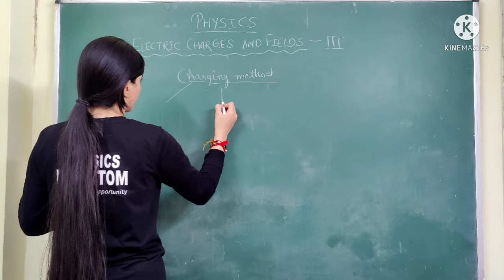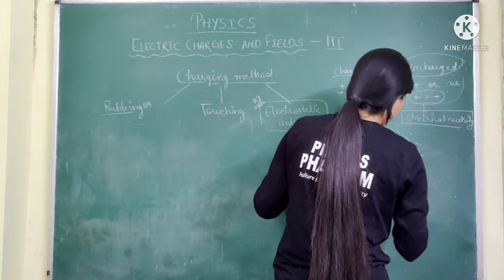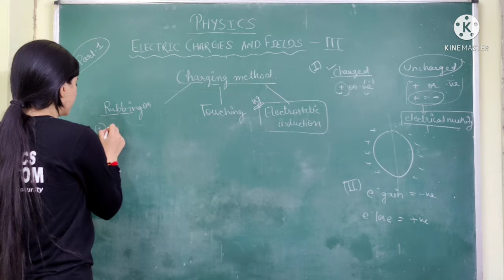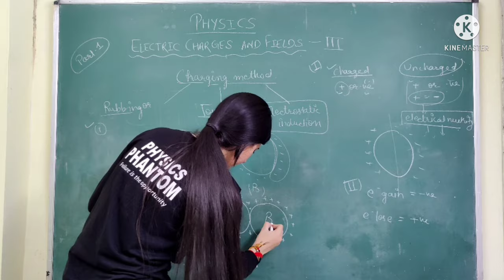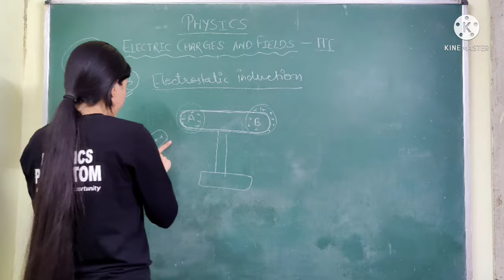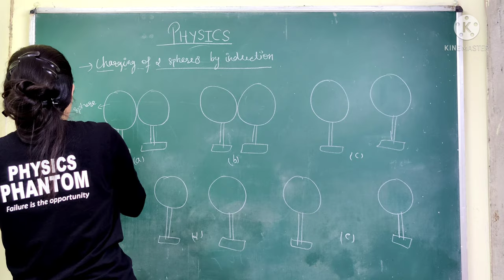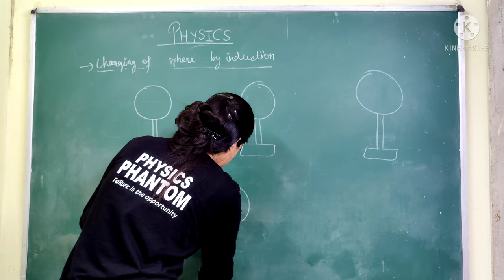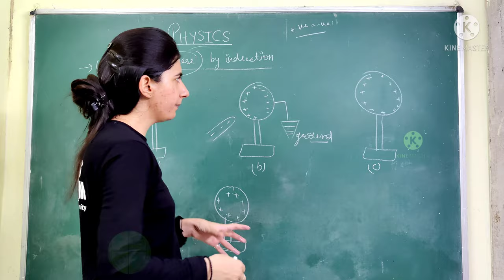METHODS OF CHARGING | PART-3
12th physics
electric charges and field
Methods of charging :- a) Rubbing
                                         b) Touching
                                         c) Electrostatic induction
                                         d) Charging of two sphere by induction
                                         e) Charging of a sphere by induction